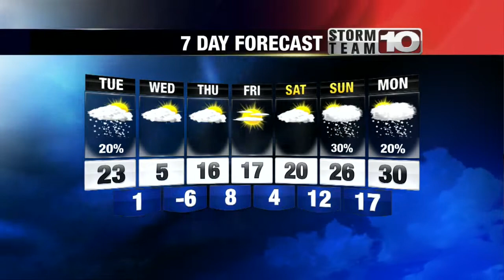Tuesday Midday Forecast